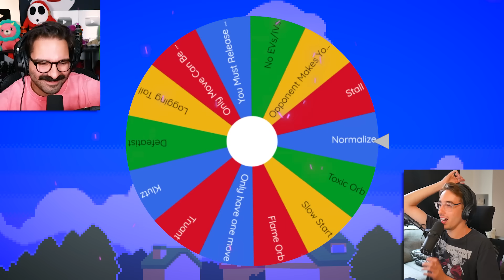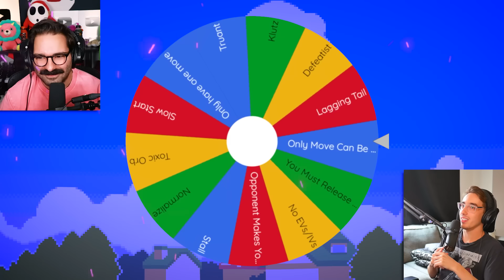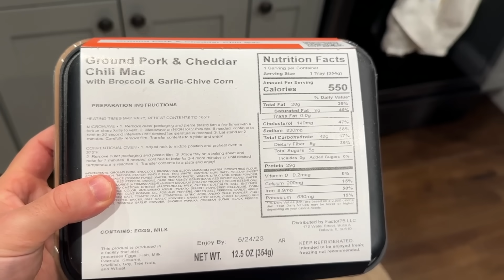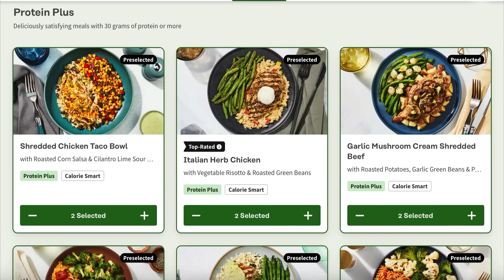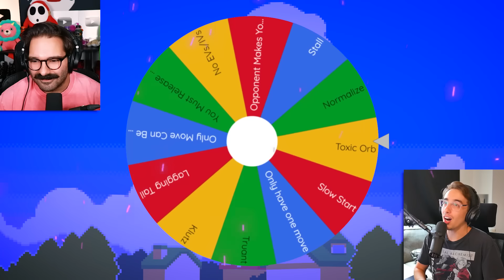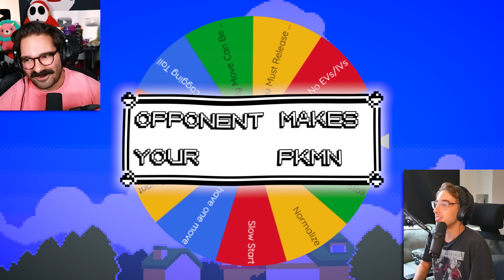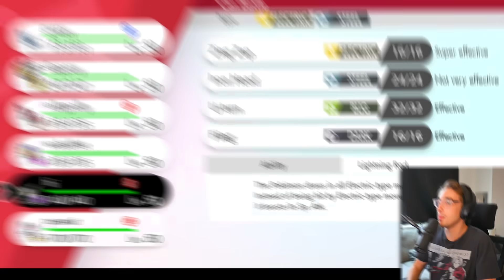Catch The Right Pokemon Only Seeing Its Shape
This wheel decides which Pokemon shape we have to catch each round! After 6 rounds we're gonna build a team with the Pokemon we caught and then we're gonna battle! Who will win - Vintendo or Astroid?

Featuring: @AstroidmaniaVideos

00:00 Intro
00:17 Round 1
02:47 Round 2
04:24 Round 3
06:08 Round 3 (again)
08:05 Round 4
08:33 Sponsor
09:41 Round 4
11:25 Round 5
12:36 Round 6
15:33 Battle